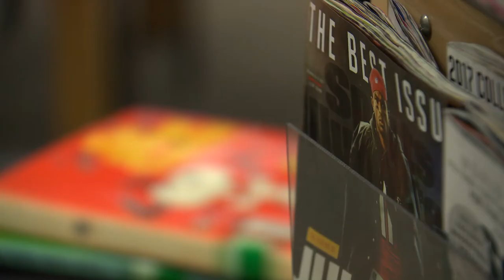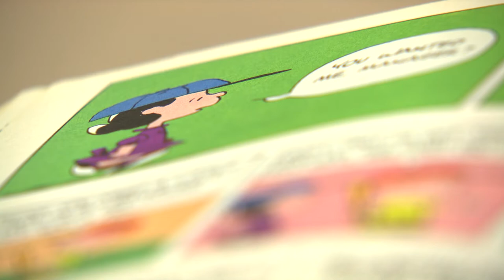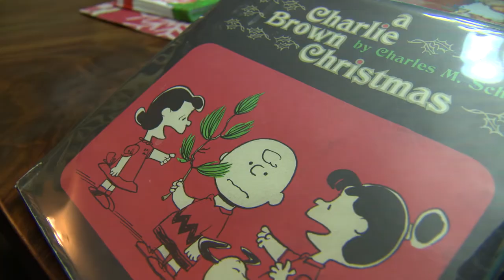The Voice of Lucy